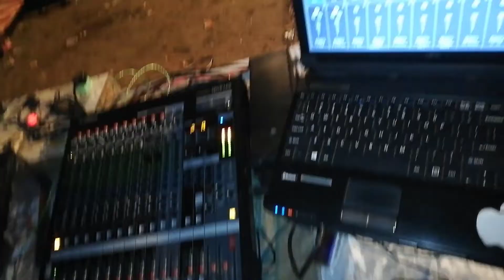Celebrating Happy new year in village (bangla)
I am starting to do a vlog ,
it my happy new year video , so keep watching this video

celebrating Happy new year in village, Happy new year in village, Happy new year in village,